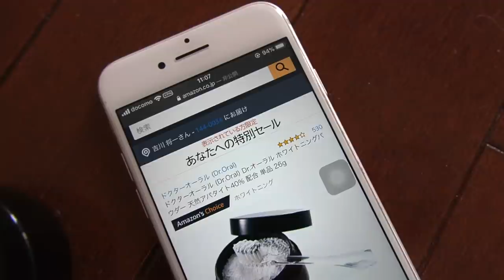ミニマリストが選んだ「10月買って良かったもの」 〜生活向上アイテム〜